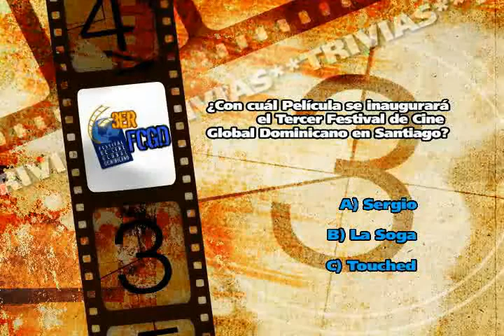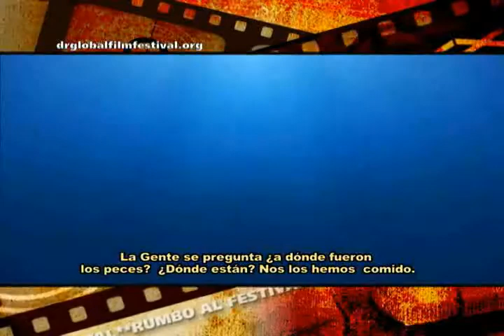Films of the Festival - III Dominican Republic Global Film festival - 2009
Los que se quedan/ Those who Remains
La Soga
The end of the Line